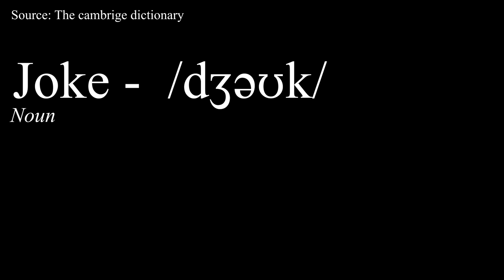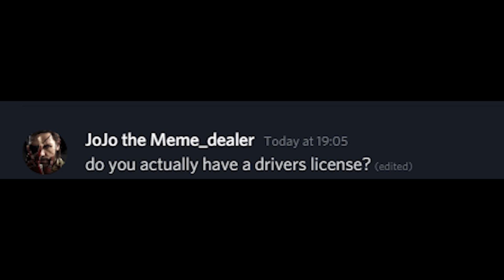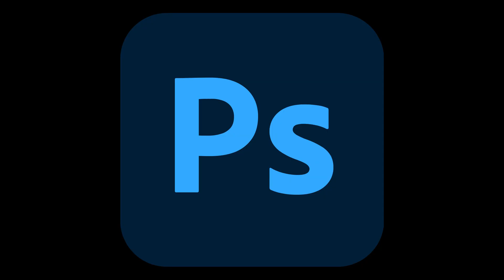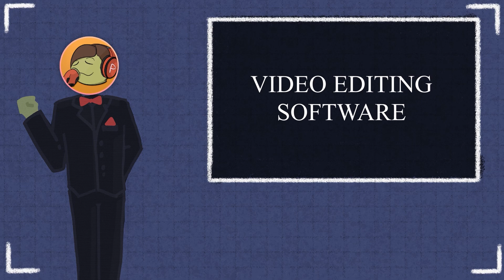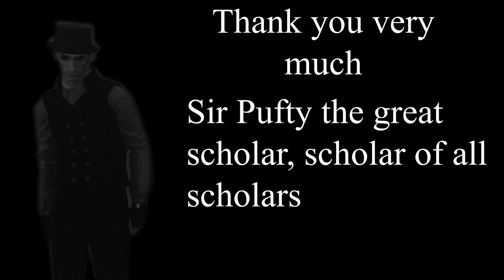GZ Gear Joke Explained by Experts